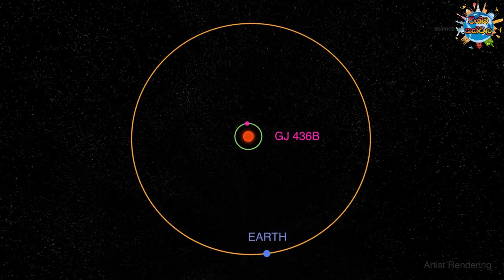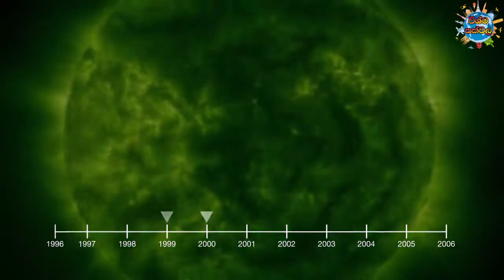මිනිසා මෙතෙක් සොයාගෙන ඇති අසාමාන්‍ය ග්‍රහලෝක. | Amazing Planets In The Universe. | Wishma Sakwala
Amazing Planets In The Universe - මිනිසා විසින් මෙතෙක් සොයාගෙන ඇති අසාමාන්‍ය ග්‍රහලෝක.

විශ්වයේ ඉමක් කොණක් පිළිබඳව අද වන තුරුත් නිසියාකාරව සොයාගෙන නැහැ. එහි පවතින ග්‍රහ තරුවලින් අද වන තුරුත් මිනිසා හඳුනාගෙන තිබෙන්නේ අංශුමාත්‍රයක් පමණ යි. මේ අංශුමාත්‍රය තුළත් ඉතා අසාමාන්‍ය පන්නයේ ග්‍රහලෝකයන් රැසක් පවතිනවා. මේ ඉන් කිහිපයක් පිළිබඳ තොරතුරු යි.

මේ වීඩියෝ එක බලලා ඔයාලගේ අදහස් යෝජනා අපිටComment කරන්න.

එහෙනම් අලුත් වීඩියෝ එකකින් නැවත හමුවෙමු.